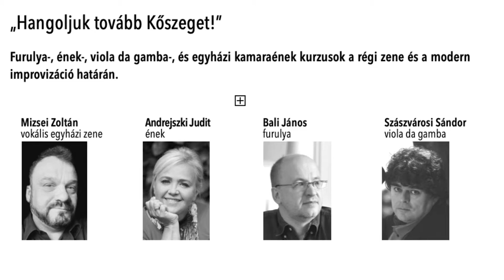Kis Éji Zene – Szászvárosi Sándor viola da gamba estje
Kamarazenei válogatás
Előadó: Szászvárosi Sándor - viola de gamba

Tobias Hume: Katona zenék és szerelmes dallamok
Szászvárosi Sándor - viola de gamba

Maren Marais: Fantáziák, Prelude, Sarabande, Garotte, Almaban (5. kötet)